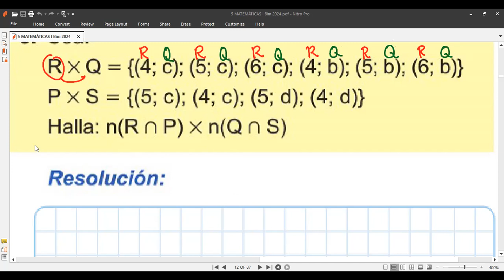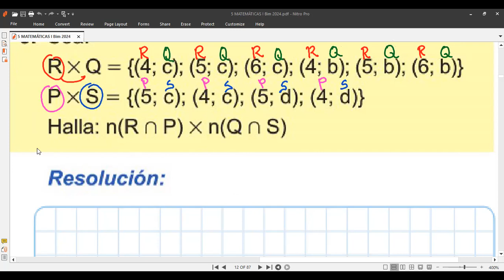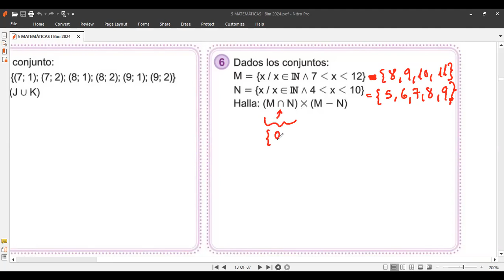5to MATEMÁTICA PRODUCTO CARTESIANO